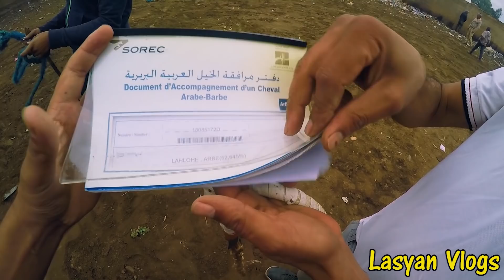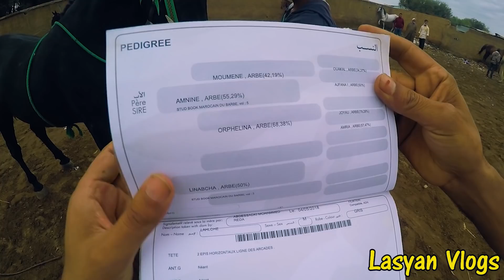جدع سنان الحليب ارب بارب عندو موشكيل خلقي فالفم ديالو خلى الحرايفة يعطيو فيه 500 درهم